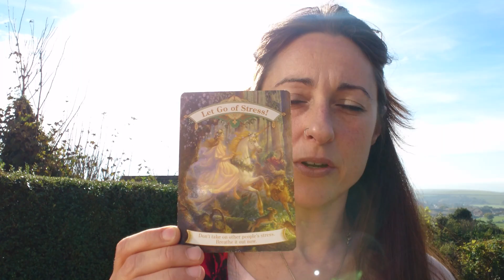Rozy Coloured Glasses #42: I AM the light of the world & I AM loving up my shadow fully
Happy Rozy Coloured Glasses!!💟😈😇
💟 I AM the light of the world & I am loving up my shadow fully💟
Ooh yes... Stand in your magnificent lovelight as you watch your shadow rise up to b fully seen. There is nowhere to hide & no need to hide. We are all the same... Parts if us we are proud of & parts we'd rather disown. But as the veils thin today between the worlds of spirit & matter... We get to transmute and transcend our density through love alchemy. What us here within me right now? Just ask. Me the blamer, me the charmer, me the scaredy cat, me the fighter... Which aspects of your shadow need your love & approval this week?
We get confused with which way to move forward when we are not honest with ourselves.
What is it u truly want? What's stopping you from having it?
Naga mudra will remind you of the powerful light that you are & will burn through the illusions u hold that stop you from being your light fully. It will help you b honest with yourself and this is how u find your answers. You are on a path... Keep going and finish what u have started. Leave others to their lessons and get on with yours!!
And you can also join the mailing list for loads of FREE stuff to keep you glowing all winter long!
And have you liked the RozyGlow fb page? here is the